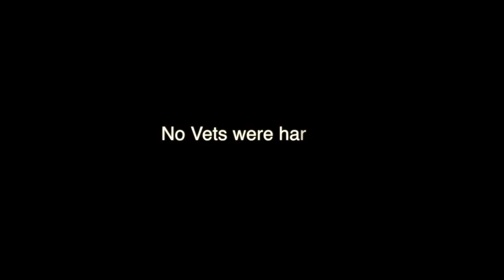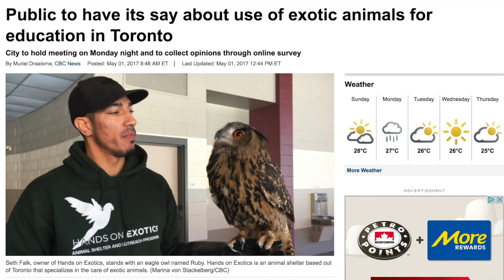Hoarding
VET RANT - Dr. Walton discussing Animal Hoarding, how it develops, what to look for and what to do when and if you suspect someone you know is an animal hoarder.